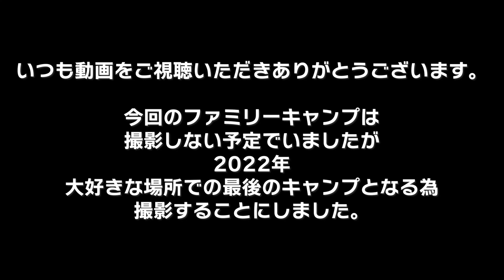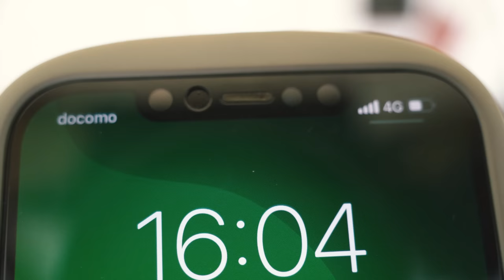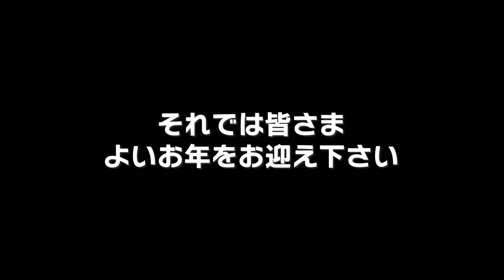[camp] 今年最後のキャンプはやっぱり旅の湯でした。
〇今回の動画で使用したキャンプ道具はこちらです。

新保製作所さんのロマンチカル薪ストーブです。
ロマンチカル薪ストーブ煙突横出し

・ロゴス (LOGOS)
 Tradcanvas 難燃BRICK・キングあぐら チェア 2脚 セット

・[クイックキャンプ] X脚 ウッドローテーブル 各種
　120×50cm/90×60cm QC-WTX90/QC-WTX120

・Bears Rock ベアーズロック
　　-30度 寝袋 冬用 シュラフ 封筒型 FX-503W

・寝袋 インナーシュラフ
IB-301L【Bears Rock】
ボアフリース ロングタイプ くるむん

・WAQ リラクシングキャンプマット 厚手 10cm

・キャプテンスタッグ(CAPTAIN STAG)   ランタン(中)

・オレゴニアンキャンパー　ポップアップ トラッシュボックス

・コールマン(Coleman) ケトル ファイアープレイスケトル

・BUNDOK(バンドック) チャコール 缶 BD-440 火消し
[Amazon]

・BLUETTI ポータブル電源 AC200MAX

〇 煙突穴で使用したフラッシングキットはこちら
フラッシングキット　テント貫通・煙突斜め出し用　オフシーズン用レインキャップ付

■■ご挨拶■■

■■お知らせ■■

.カメラ.

.レンズ.

.ジンバル.

.マイク.

かっぺのつがい​#​旅の湯#夫婦キャンプ